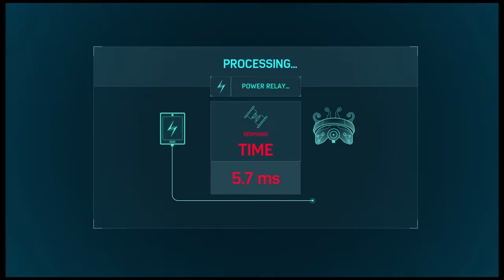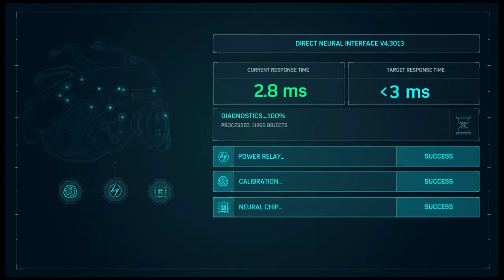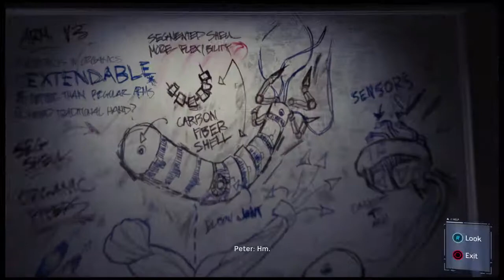MARVEL'S SPIDER-MAN WALKTHROUGH/GAMEPLAY PART 12 - SABLE